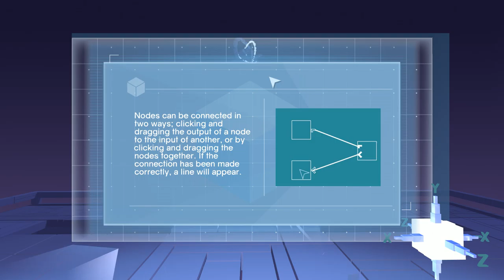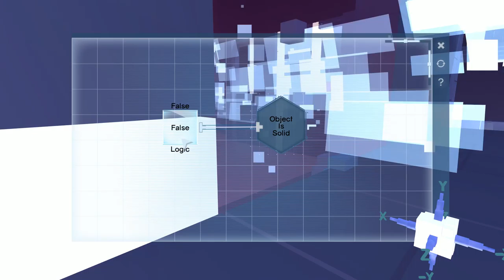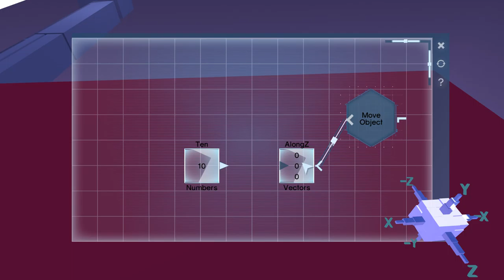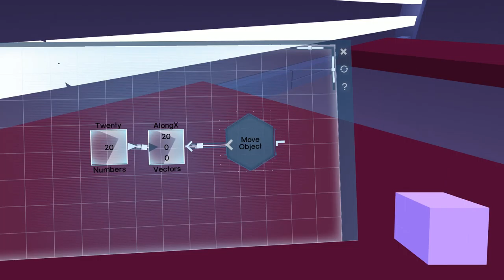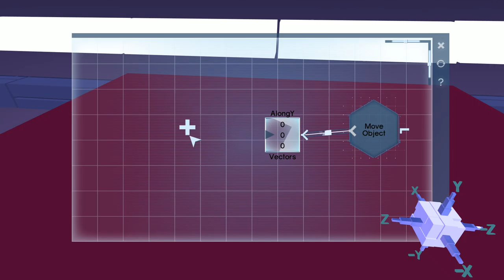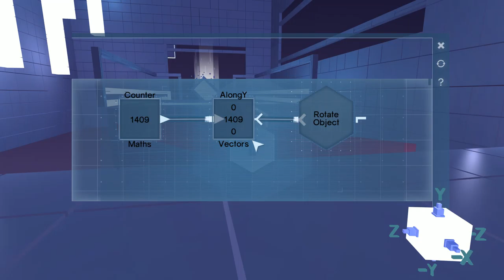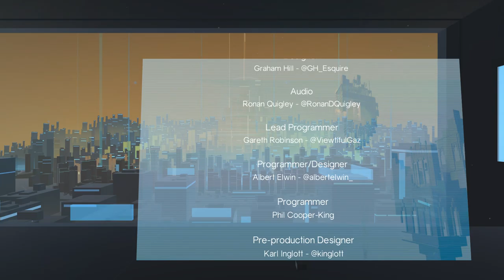phann plays Glitchspace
Wait a minute! You're trying to teach me things, aren't you?